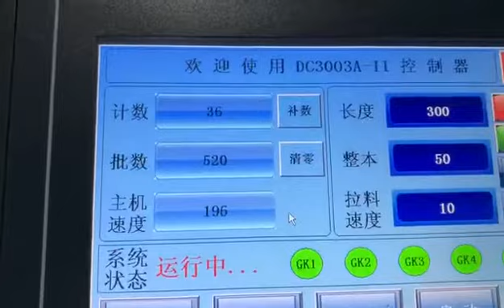HDPE glove making machine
Automatic HDPE glove making machine